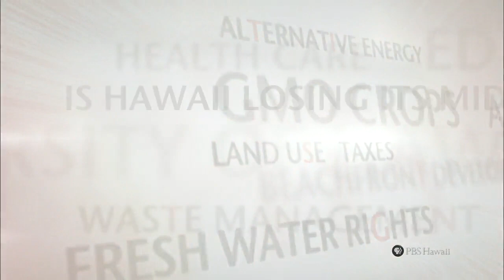Election 2014: Democratic Candidates for U.S. Congressional District 1 | Insights on PBS Hawai'i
On Thursday, July 10, Insights on PBS Hawaii will sit down with the seven Democratic candidates vying to represent urban Oahu for the U.S. Congressional District 1: Ikaika Anderson, Stanley Chang, Will Espero, Donna Mercado Kim, Joey Manahan, Mark Takai and Kathryn Xian. The district is without an incumbent because Colleen Hanabusa has left her seat in the U.S. House of Representatives to run for the U.S. Senate. Possible topics of discussion between the candidates are recognition for Native Hawaiians, the future of the Affordable Care Act and the unrest in Iraq.